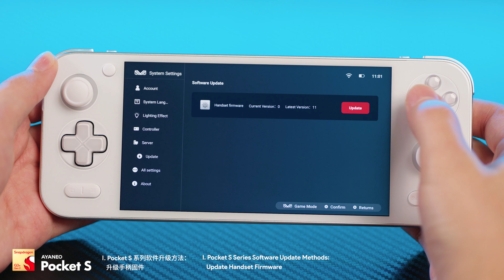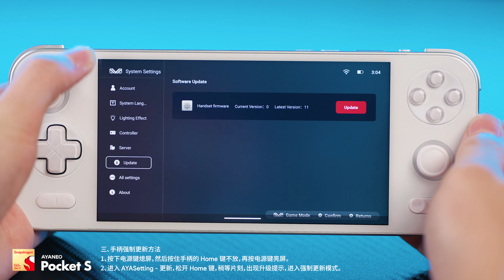AYANEO Pocket S Controller Firmware Update Tutorial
The AYANEO Pocket S, powered by the Snapdragon G3x Gen 2, is a powerful flagship Android gaming handheld that has been well-received by gamers since its release.

The initial firmware version 5 for the Pocket S controller, while introducing new features, may cause the controller calibration data to be lost after the firmware update. This means you'll need to recalibrate the controller. Otherwise, it will lead to various abnormalities. We've released update instructions and controller calibration methods to help you resolve this issue and enjoy a comprehensive upgrade gaming experience. If you're experiencing issues with your controller, please watch the video for help with updating the firmware.

Newly manufactured Pocket S controllers are calibrated and fully inspected, there will be no abnormalities even the firmware of the controller is not updated.